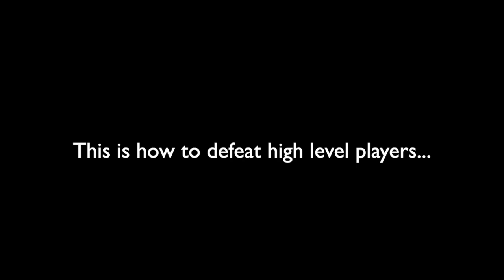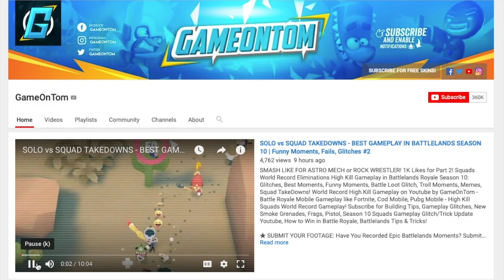HOW TO KILL GRANDMASTER CHARACTERS IN ZOOBA ZOO BATTLE ARENA! Steve | Skippy | Bruce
Level 1 Pigeon vs Grandmaster Level 18 Golden Eagle Steve in Zooba Zoo Battle Arena! Zooba Glitches, Zooba New Characters, Zooba Hacks, Zooba New Items, Grandmaster Gameplay, Legendary Guard Squads, Zooba Loot Glitches and More!

📽️ Need Youtube Banners or Logos - Get 20% of your First Fiverr Order

💎 NEED FREE GEMS & SKINS? Try Appkarma and Use Code ‘GameOnTom’ for 500 Free Points

Buying Fortnite V-Bucks? Use my Support-a-creator Code: GAMEONTOMYT